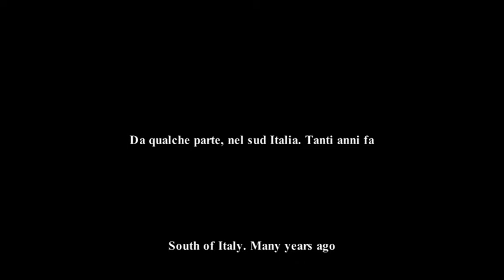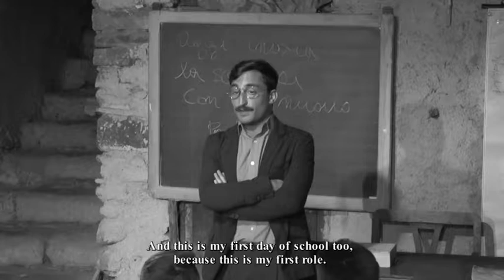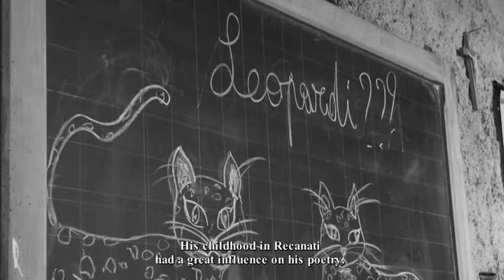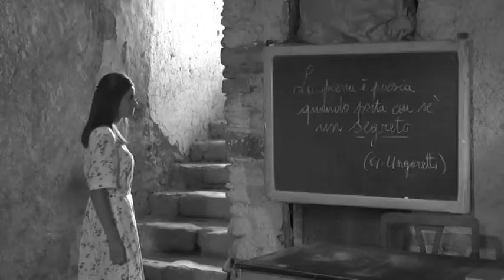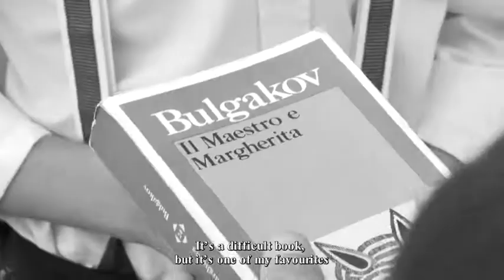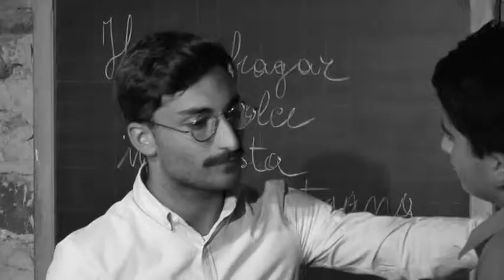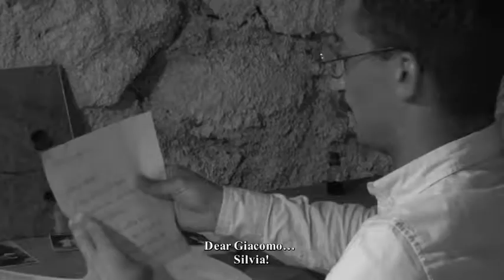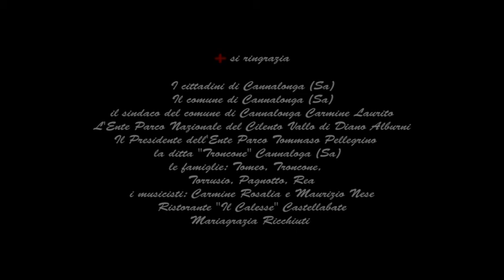IL MAESTRO+ MARGHERITA MASTER SOTTOTITOLI INGLESE